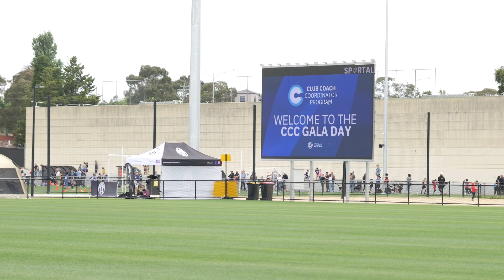2024 Club Coach Coordinator Gala Day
The 2024 Club Coach Coordinator Gala Day is in the books!

With 1,500 attendees and 40 teams, it was a day filled with football, fun, and community spirit at The Home of The Matildas. A big shoutout to the players, coaches, and supporters who made this event unforgettable.

From humble beginnings to now supporting 153 clubs, the CCC Program is shaping the future of football in Victoria. 🙌